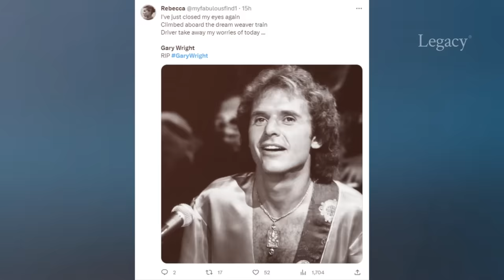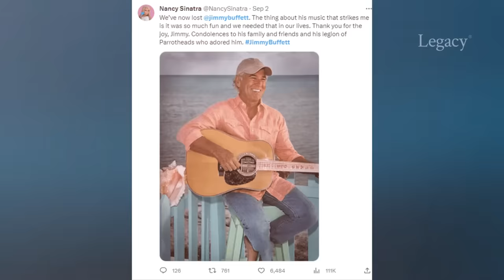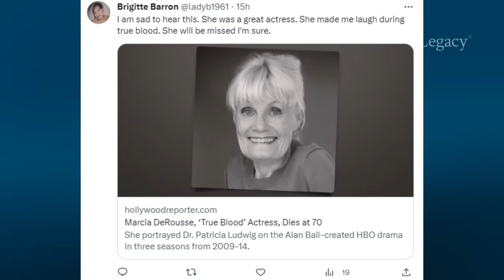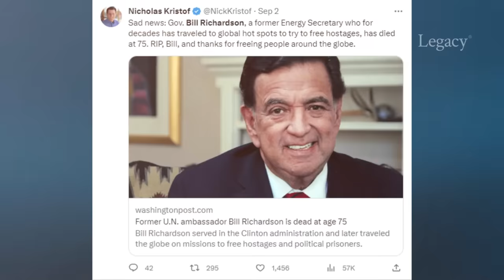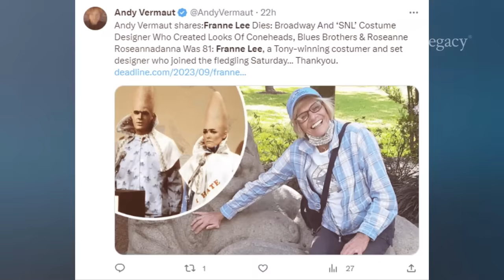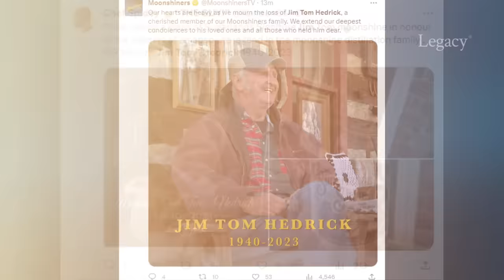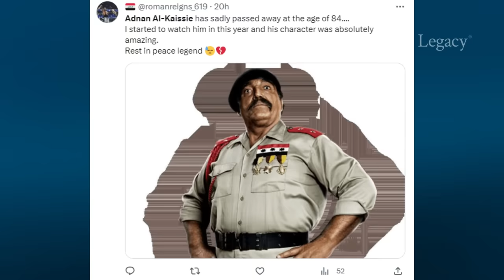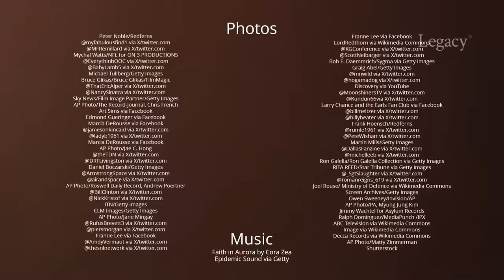Who Died: September 2023 Week 1 | News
September 2023 Week 1 (2023 Episode 36)
This video features “Dream Weaver” singer and songwriter Gary Wright, Smash Mouth frontman Steve Harwell, “Margaritaville” singer and songwriter Jimmy Buffett, pioneering sailor Bill Pinkney, “True Blood” actress Marcia DeRousse, horse trainer Jonathan Sheppard, Astronaut Wives Club member Marilyn Lillie Lovell, former New Mexico Governor Bill Richardson, British businessman Mohamed Al-Fayed, “Saturday Night Live” costume designer Franne Lee, AI pioneer Douglas Lenat, Minnesota North Stars defenseman Brad Maxwell, “Moonshiners” star Jim Tom Hedrick, doo-wop singer Larry Chance of the Earls, Runrig lead singer Bruce Guthro, “Dallas” star Gayle Hunnicutt, and WWE wrestler Adnan Al-Kaissie.